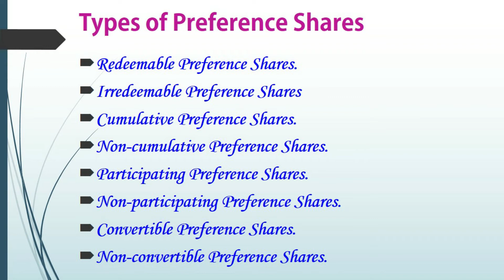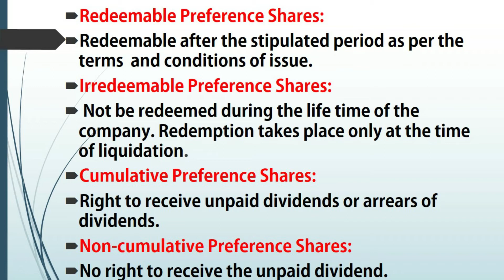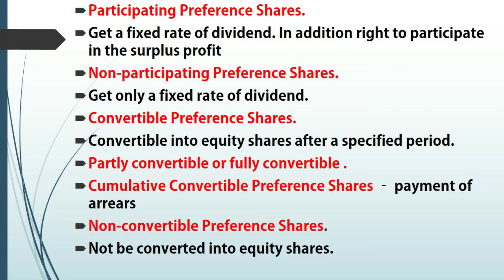Types of Preference Shares | தமிழ் விளக்கம்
This video explains about the types of preference share and its nature..It covers the syllabus of BBA, B.Com, M.Com, MBA and UGC NET Commerce and Management.